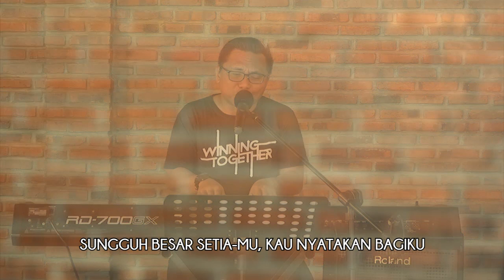SELAH: "Tidak Sia-Sia" by Ps. Benny Koesno (Selasa 07 Juli 2020)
GEREJA EVERY NATION SURABAYA ada untuk menghormati Allah dengan mendirikan gereja dan pelayanan kampus yang berpusat kepada Kristus dan bertanggung jawab secara sosial di setiap bangsa.

Di dalam rangka mendukung usaha pemerintah untuk menghambat penyebaran COVID-19 , maka Sinode Gereja Morning Star Indonesia (Gereja Every Nation Indonesia) memutuskan untuk ibadah Minggu dilakukan secara online hingga waktu yang belum ditentukan.

IBADAH MINGGU ONLINE GEREJA EVERY NATION SURABAYA diadakan setiap hari Minggu pukul 10.00 WIB.

Kami juga menyediakan ibadah online untuk anak-anak Sekolah Minggu (EN KIDS) setiap hari Minggu pukul. 11:30.

Selain ibadah online, kami juga menayangkan “SELAH”, sebuah renungan firman Tuhan singkat untuk membangun iman jemaat setiap hari Selasa dan Jumat pada pukul 16.00 WIB.

Setelah penayangan, semua rekaman ibadah di atas akan tetap ada di channel YouTube ini.

Setiap Ibadah Minggu Online akan disertai dengan PERJAMUAN KUDUS. Jemaat bisa mendapatkan roti dan anggur perjamuan di kantor gereja atau Morning Star Bookstore dengan menghubungi Ibu Anas atau Ibu Triya . Jemaat juga bisa menggunakan roti/biskuit  dan anggur/minuman lain seperti teh untuk melakukan Perjamuan Kudus ini.

Di masa social distancing ini, kami mendorong jemaat untuk tetap bersekutu secara online di dalam LIFE GROUP. Di Every Nation Surabaya, Life Group adalah kelompok kecil yang relasional dimana pemuridan terjadi. Ini adalah tempat untuk kita membangun hubungan dengan Tuhan, dengan sesama orang percaya, dan dengan mereka yang belum mengenal Tuhan.  Bagi yang  membutuhkan informasi mengenai Life Group silakan menghubungi Sdri.

INFORMASI PERSEMBAHAN ONLINE:

- Persembahan/Perpuluhan: BCA  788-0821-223 a/n. Gereja Morning Star Indonesia
- Misi: BCA 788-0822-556 a/n. Gereja Morning Star Indonesia
- Gedung:  BCA 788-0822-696 a/n. Gereja Morning Star Indonesia

Kami sangat menghargai setiap persembahan yang Saudara berikan kepada Tuhan melalui Gereja Every  Nation Surabaya.

Beberapa kegiatan gereja seperti Victory Weekend, Church Community, dll  ditunda sampai ada pemberitahuan berikutnya.